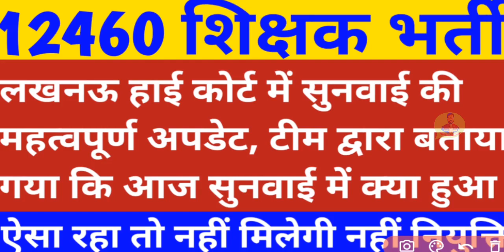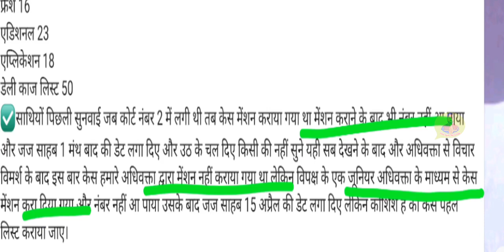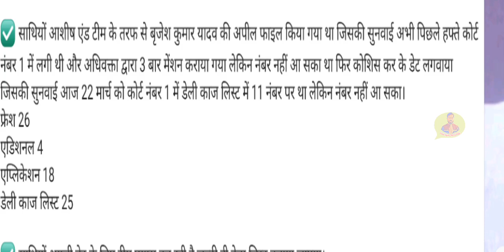12460 latest news today | 12460 Shikshak Bharti latest news | 12460 shishak bharti | 51 Janpad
12460 latest news today | 12460 Shikshak Bharti latest news | 12460 shishak bharti | 51 Janpad @Your New Direction

12460 latest news today
12460 primary teacher vacancy latest news
12460 court update
12460 latest news
12460 shikshak bharti
12460 bharti latest news
12460 shikshak bharti news
12460 shikshak bharti latest news
12460 teacher bharti latest news today
12460 shishak bharti
12460 zero janpad case
12460 zero janpad news
12460 high court news today
12460 zero janpad latest news
12460 teacher bharti today news
12460 vacancy latest news today
12460 shiksak bharti
12460 supreme court update
69000 shikshak bharti
upsssc news
69000 latest news
uttar pradesh teacher result uttar pradesh
uppsc
upsssc
ctet
upsc prelims
upsssc news
new teacher
upsssc result
super tet latest news
up tet
uppsc ae
uppsc ro aro
uppcs
exam result latest news
new notification
news today
latest news update
uphesc
uphessb
ja
lower pcs
current affairs
up news
lt grade
up primary teacher vacancy
sarkari naukari
ssc chsl
ssc cgl
ssc news
exam result
tgt pgt news
ssc mts
bpsc
bihar news
uttar pradesh news
rajasthan news
dainik rojgar samachar
current affairs